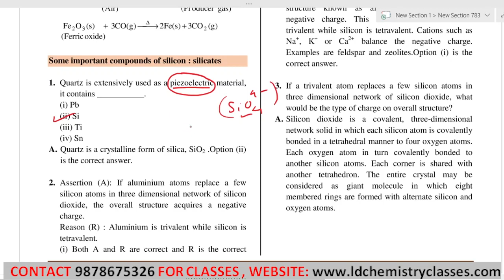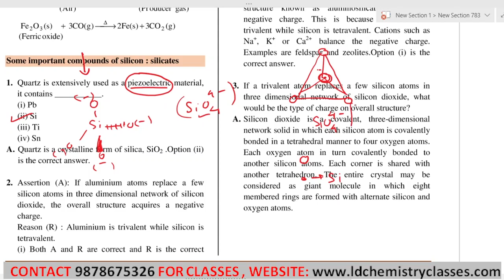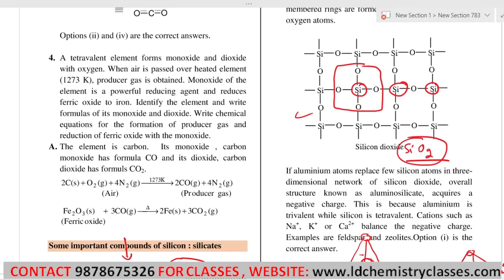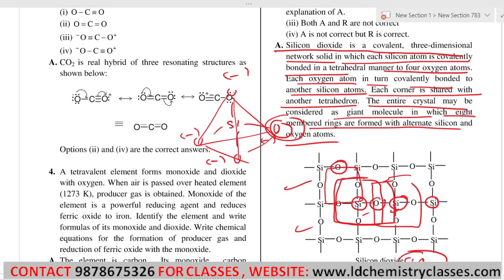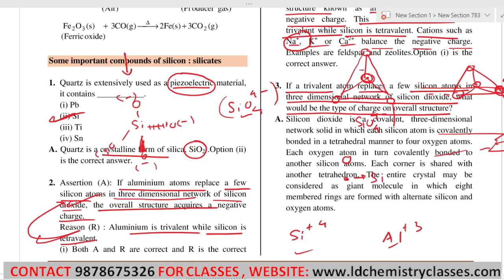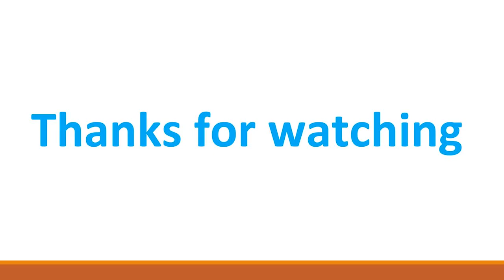18 Some Important Compounds Of Silicion Silicates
Topic Covered: Some Important Compounds Of Silicion Silicates